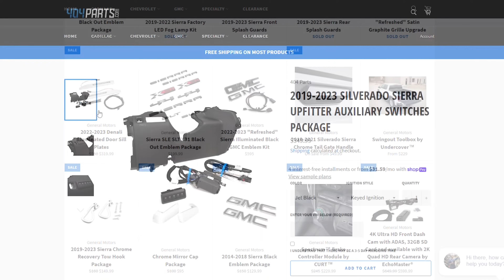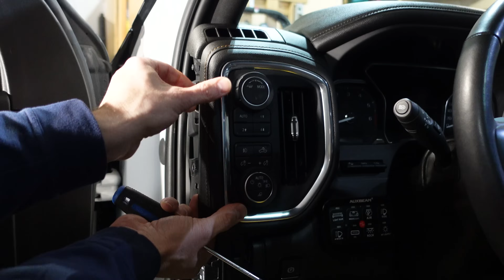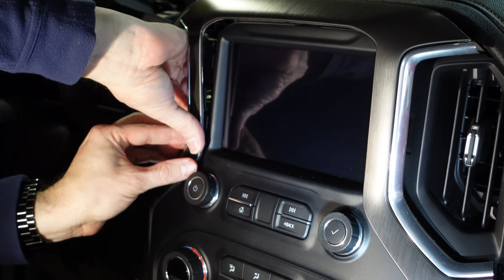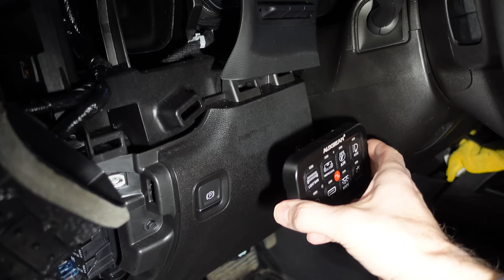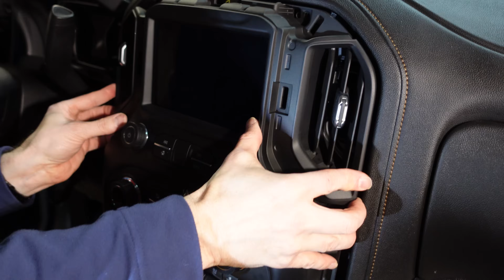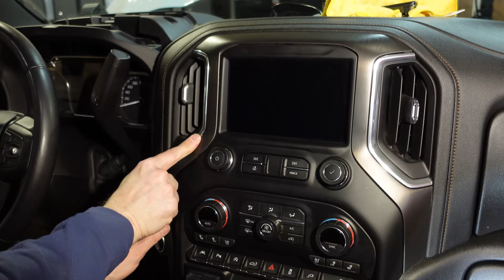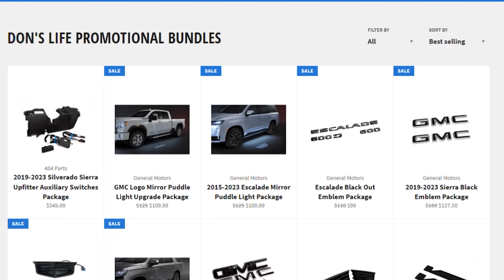GMC Sierra - CHEVROLET Silverado OEM Genuine Upfitter Auxiliary Switch Upgrade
In this video I install the GM Upfitter Auxiliary Switches Package.  For GMC Sierra and Chevrolet Silverado

- This has link to all of my products and discounts

Product Links:
Viair 2.5 gallon air tank 150 PSI
Radenso Pro M Radar Detector
Universal Mirror Tap
Megulla Interior Ambient LEDs
Under Hood Light Kit
XPEL Paint Protection Film
Thinkware Q800 Pro here (US)
Tailgate Step Lights US
Tailgate Step Lights CAN
Auxbeam 3" LED Pod / Ditch Lights (Code : Dons or Donslife)
Auxbeam 8-pod Rock Lights (Code : Dons or Donslife)
Auxbeam LED Switch Panel (Code : Dons or Donslife)
Rough Country 20" Black Series Dual Row Cree LED Light Bar w/Cool White DRL - 70920BD: - Out of Stock on Amazon
Putco 529005 Blade Quick Connect Harness For 2019+ Silverado/Sierra 1500
Bilstein 5100 Front Shock Absorbers for AT4 & Trailboss
Burger Motorsports BMS Stage 1 Tune (BMW) :
Exhaust : Here is a link for a louder version (ATAK) on Amazon.  Mine is part 140774BC (BC = Black Chrome Tips).  So many versions to pick from - do your research!
Borla-140775 Silverado/Sierra 1500 6.2L 2019 Cat Back Exhaust ATAK
AirLift 88388 LoadLifter 5000 for AT4 & TrailBoss
Air Lift 25980EZ WirelessONE Compressor
BlueDriver Bluetooth Pro OBDII Scan Tool for iPhone & Android by Lemur Vehicle Monitors
Veepeak OBDII Bluetooth Scanner for BMW/Bimmercode App
Veepeak OBDII Bluetooth Scanner 4.0 for BMW/Bimmercode App
VViViD Premium Utility Blade (my favorite)
3M Knifeless Tape
VViViD Smoke Black
VViViD Dark Black
VViViD HEX+ Dark Smoke
VViViD HEX+ Light Smoke
Ronin Bullet Antenna Ford/Dodge
Ronin Bullet Antenna Chevy/GM
BMW Red M Buttons
BMW Red Start/Stop Button
Nextbase Dashcam HardwireKit
GMC Sierra AT4/SLT Chrome Grill Overlay (can be painted)
GMC Sierra AT4/SLT Chrome Grill Overlay Gloss Black
Shine Armor Quick Coat Ceramic Coating
DOSE Spider Silk
or VViViDshop.com
VVIVID Fuse 5 year 9H High Ceramics Hydrophobic Coating
BMW F-Chassis BMS Hub Centric Wheel Spacers
BAK BAKFlip G2 Hard Folding Truck Bed Tonneau Cover
BAK BAKFlip MX4 Hard Folding Truck Bed Tonneau Cover
CTEK (56-926) Lithium US 12 Volt Charger
Richeer 1.5" Wheel Spacers for GMC 1500
Rexing V5 4K Budget Dash Cam